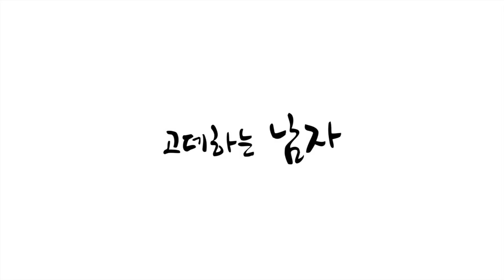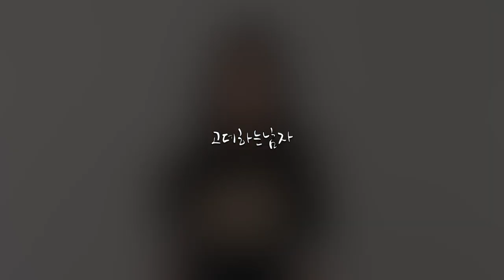카이정의 네츄럴웨이브스타일링 롱레이어드스타일링 Natural long hair styling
전문가가 아니더라도 누구나 손쉽게 할 수 있는 여신 웨이브 스타일링 법
영상으로 만나볼께요-

Thank you for coming to make me a haircut&blow dry
请来韩国发型。
# besthaircutinkorea
# besthairstylinginmyeongdong
# koreanhairsalon
# junohairmyeongdong2
# myeongdonghairsalon
# 韩国女孩的头发
# 明洞站美容院
# 明洞美容院
# 明洞の美容室
# 韓国美容室
best hairsaloninmyeongdong

wechat id : kaijung0026
ins kai.jung
# junohairmyeongdong2 @kai .jung